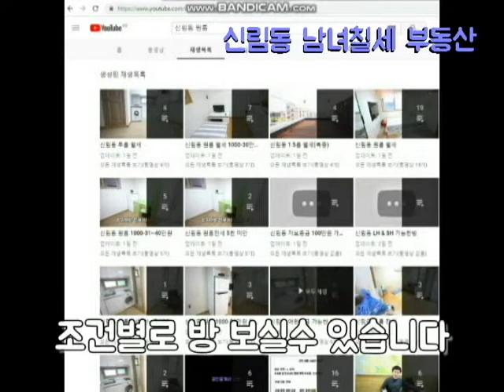신림동원룸 신림5동 신림역 1km 거리 지상 1000-50